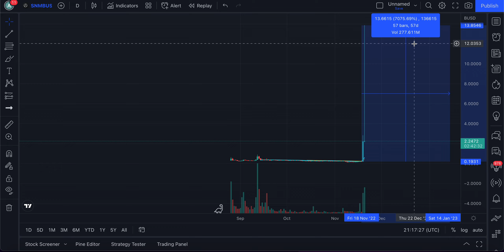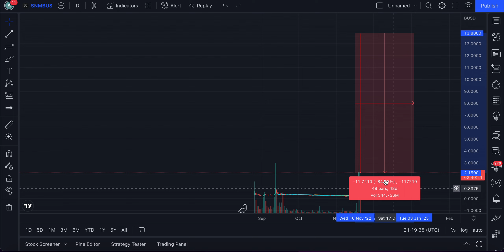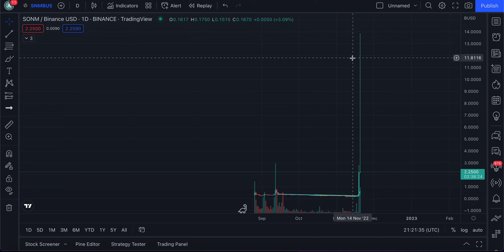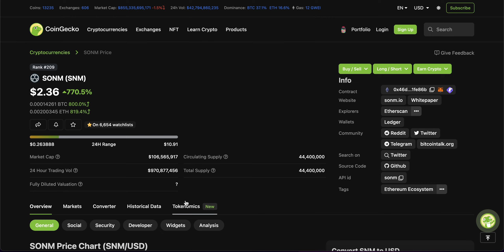WHAT CAUSED SONM (SNM) TOKEN TO GO 100X IN A DAY :O | WHAT'S NEXT FOR SNM? | CRYPTO NEWS